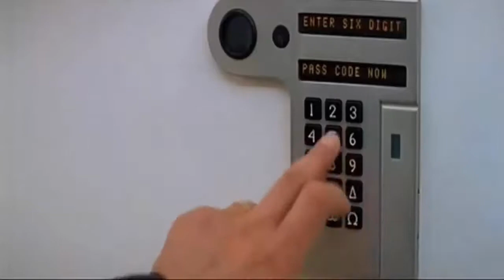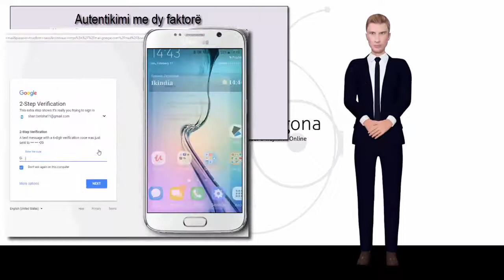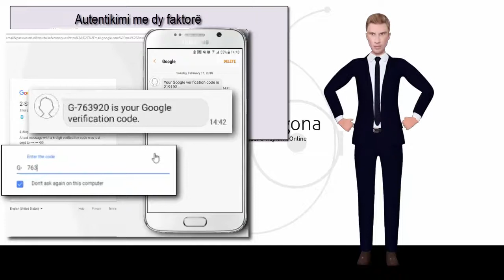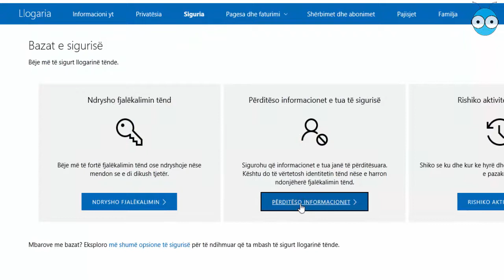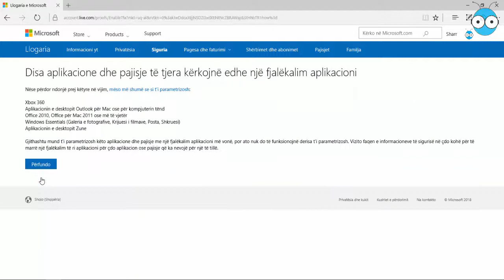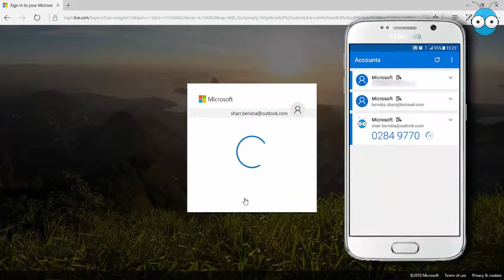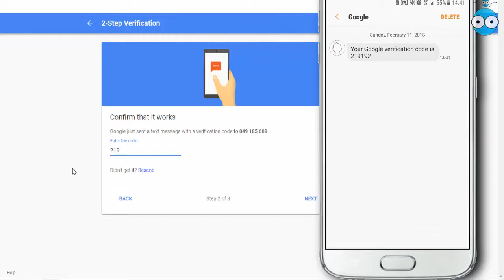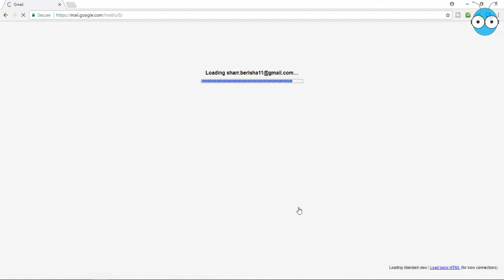si te sigurojme llogarine online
Siguria e llogarisë online është e domosdoshme. Teknikat e avancuara të thyerjes së fjalëkalimeve nga hakerët na kanë bërë që ne të kujdesemi më tepër për sigurinë e llogarive tona online.
Verifikimi me 2 faktorë është një zgjidhje ideale për llogarine tone. Në këtë video kemi sqaruar në detaje se çka është dhe si të konfigurojmë verifikimin me dy hapa (Two-step verification - 2SV) apo authentikim me 2 faktorë (two-factor authentication - 2FA) për dy llogari online (Hotmail dhe Gmail), mirëpo nga kjo ju mund të mësoni si të konfiguroni sigurine edhe per llogari në domain të tjerë.

Milingona u ofron trajnime praktike në gjuhën shqipe nga sfera të ndryshme të Teknologjisë Informative.